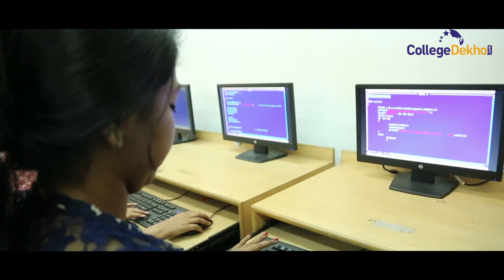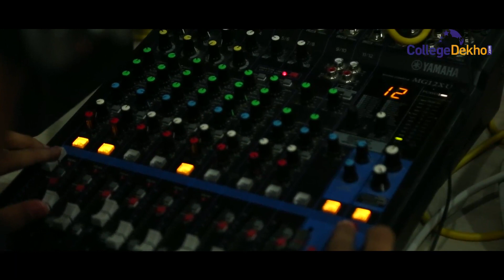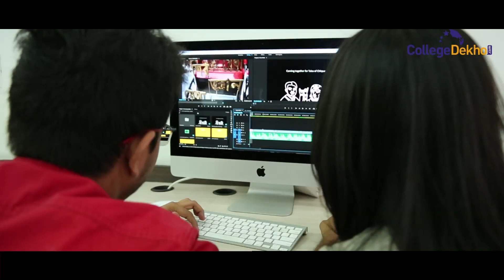Future Institute of Engineering and Management (FIEM), Kolkata 2019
The Future Institute of Engineering and Management - Kolkata (FIEM) aims at creating highly trained technical manpower in different disciplines of Engineering and Technology, and professional managers in the fields of General Management. Functioning under FIEM, are 2 schools - Future Institute of Engineering & Management (FIEM) and its component Future Business School (FBS). Between the 2 institutes, the courses offered include: CSE, EE, ECE, IT, ME etc. Management courses offered at FIEM include MBA & Hotel Management. In addition, college offers BCA, MCa & Media Science courses.